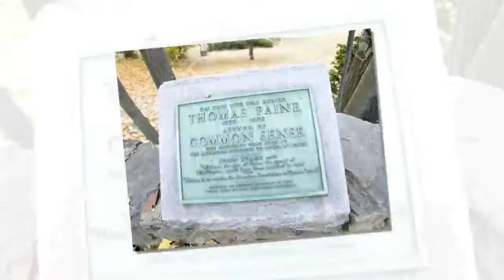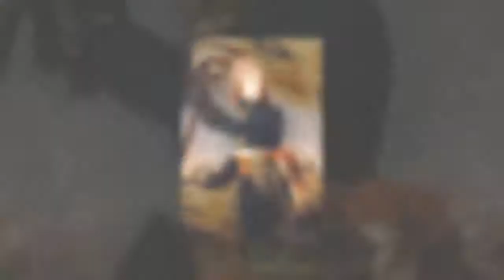Invasion of the Body Snatchers: From Chaplin to Casey Kasem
like  and sub pls tks guy